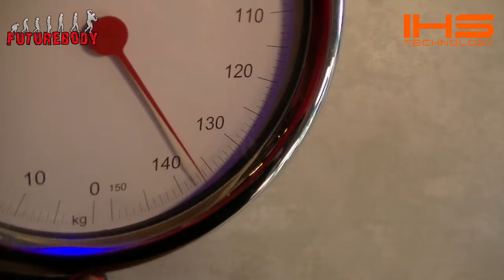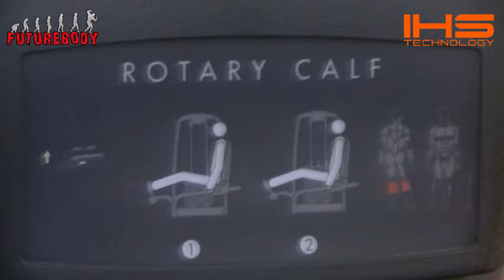Trening "CityFit Gdańsk" - Barki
Chcesz więcej?

AND...